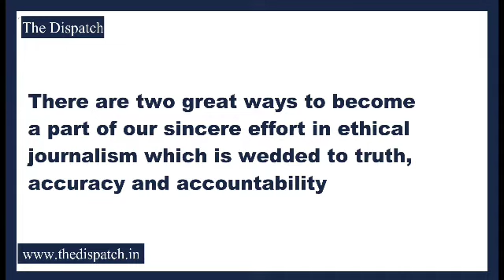NC leader Farooq Abdullah Today visits T.S Wazir 's home to Condole family on His Demise